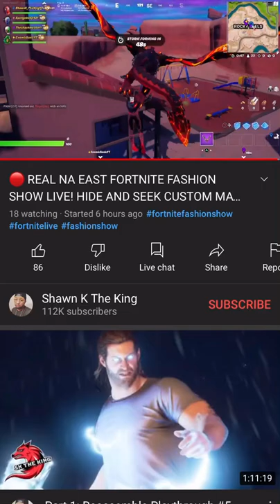Griefing Shawn k the king part 2